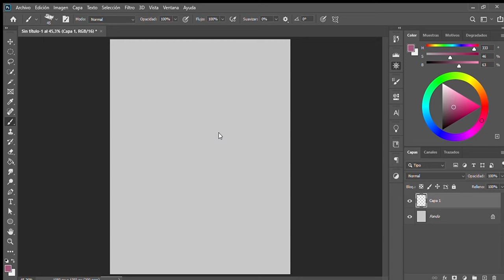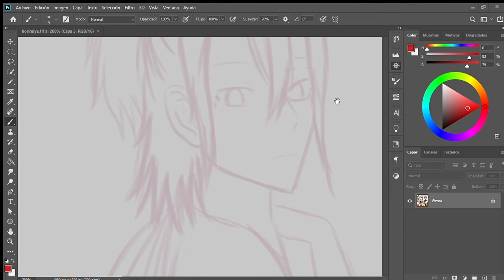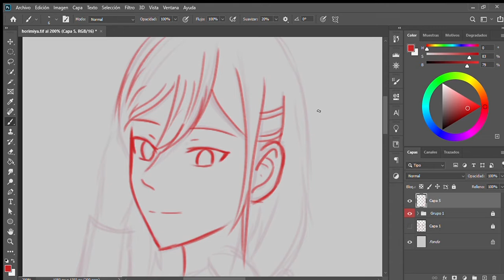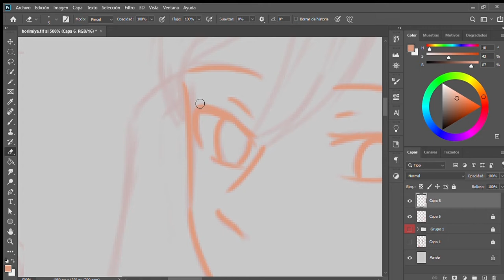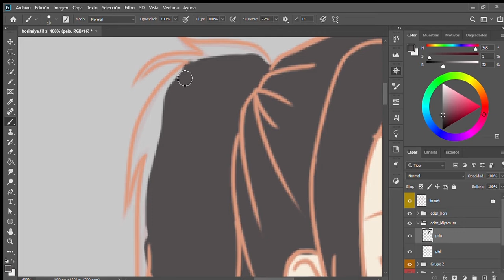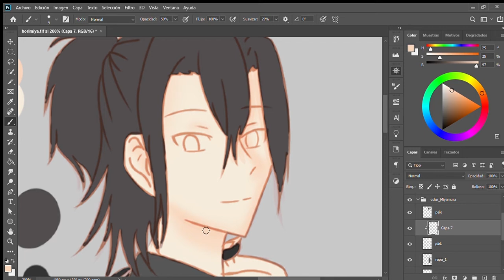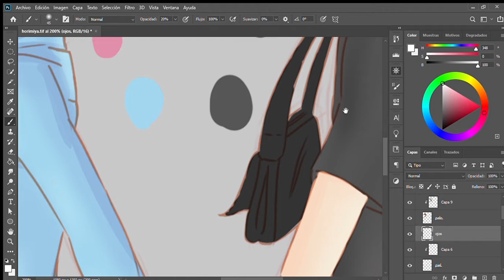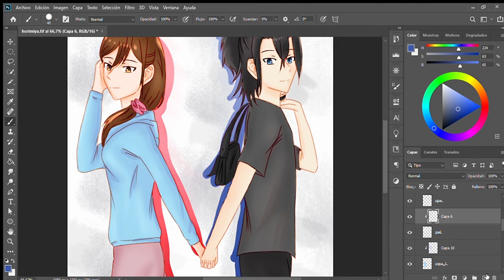Horimiya | ilustracion con Photoshop